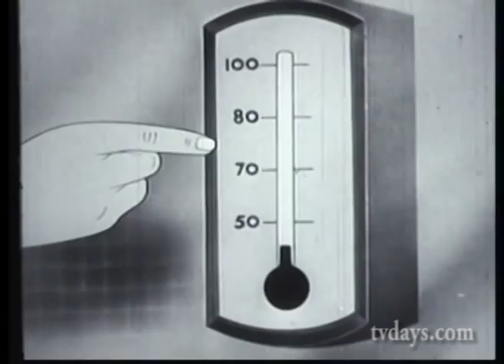HOTPOINT 1954 ICEBOX